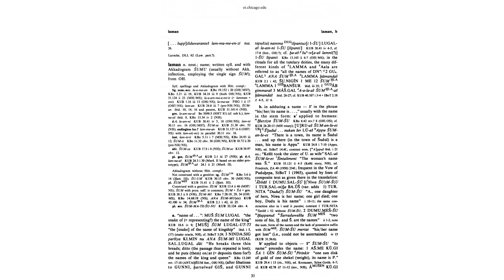Hititçe - Hittite word of the day : lāman / lamn- (n.) ‘name; reputation’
lāman / lamn- (n.) ‘name; reputation’ (Akk. ŠUMMU): nom.-acc.sg. la-a-ma-an

Hethitisches Zeichenlexicon
(Royal Hittite Instructions and Related Administrative Texts)